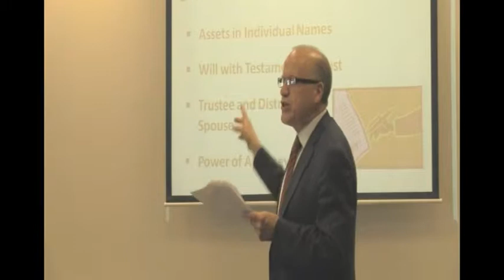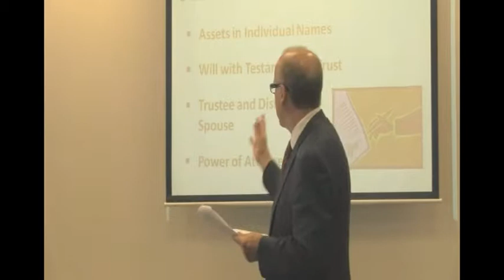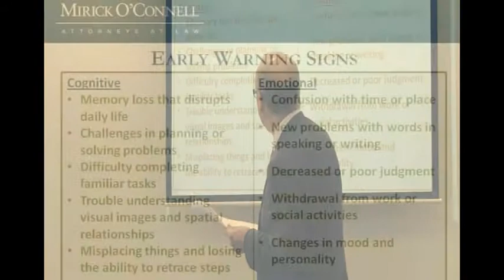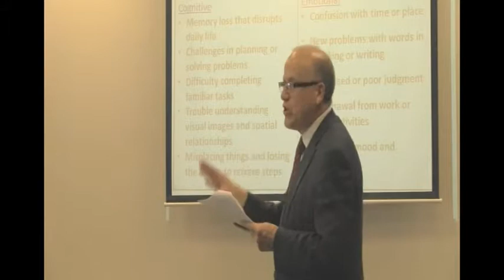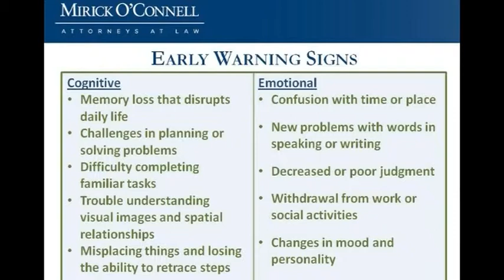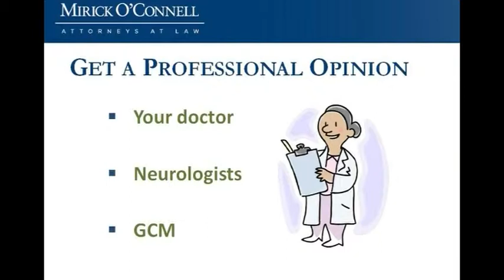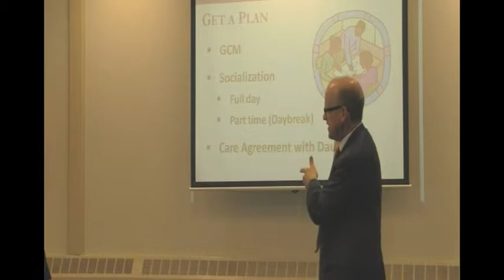Planning for and Dealing with Dementia (Part 3) - Southboro - 4/17/2013